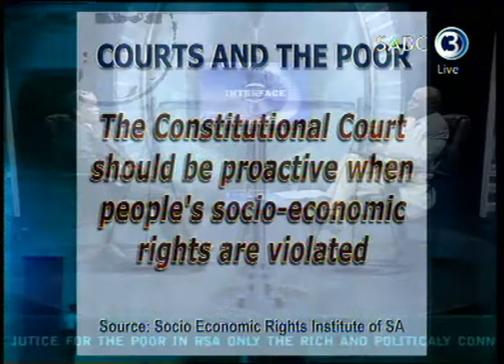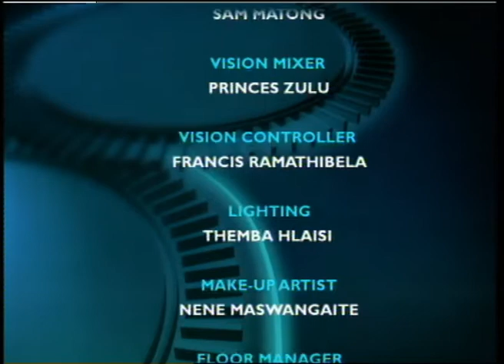Interface: Judge Bernard Ngoepe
One of South Africa's most distinguished judges, Bernard Ngoepe, president of the Gauteng High Court, is retiring at the end of October and he is our studio guest tonight.  Interface discusses his contribution to the judiciary and his views on the challenges facing the courts.

Watch Interface Sundays at 21:30 on SABC 3. Catch the programme again on Mondays at 12:00.